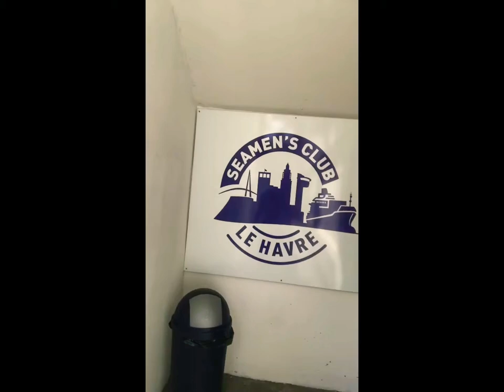Le Havre City Tour (Part 2) w/ visit to Seamans Club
It’s a part 2 of my tour in Le Havre City in France.Supposedly, I will just buy my phone cable & other staff but when I see the views I was enchanted again so I grab my phone camera & start recording videos every step of the way.Hope you like it & enjoy!😉